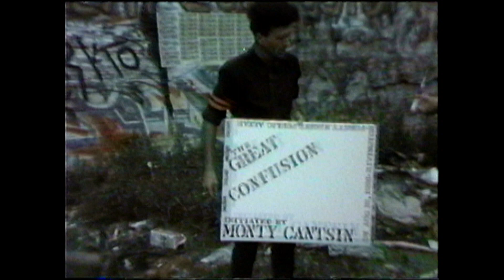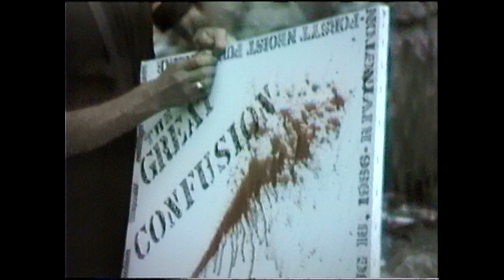BloodAndGold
Monty Cantsin performance at the Rivington School Sculpture Garden in 1986, New York